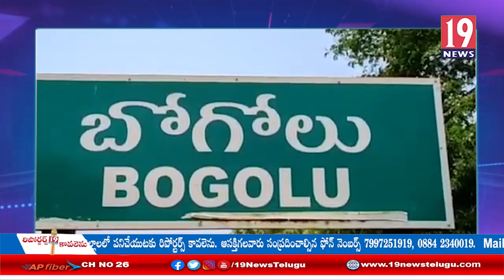రెడ్ క్రాస్ బృందాన్ని సన్మానించిన మెతుకు రాజేశ్వరి మరియు బిట్రగుంట SI సుమన్: నెల్లూరు జిల్లా